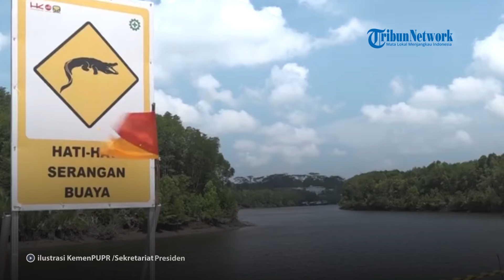BKPM Siapkan 12 Proyek Peta Peluang Investasi Guna Dukung Kesuksesan IKN Nusantara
Kementerian Investasi/Badan Koordinasi Penanaman Modal (BKPM) meluncurkan 12 proyek Peta Peluang Investasi (PPI) tahun 2023 senilai Rp 52,17 triliun dengan 10 proyek yang berlokasi di Provinsi Kalimantan Timur.
Sekretaris Kementerian/Sekretaris Utama Kementerian Investasi/BKPM Ikmal Lukman mengatakan, tugas untuk mencapai target investasi di tahun 2024 sebesar Rp 1.650 triliun sangat berat.
Karenanya, Ikmal menyebut proyek-proyek yang termasuk dalam PPI ini akan menjadi pipeline yang diharapkan membantu pencapaian target tersebut.
Sementara itu, Pelaksana Tugas (Plt). Deputi Bidang Perencanaan Penanaman Modal Kementerian Investasi/BKPM Nurul Ichwan menambahkan bahwa 12 proyek PPI ini telah diluncurkan melalui situs PIR (Potensi Investasi Regional) untuk ditawarkan kepada investor potensial.

Editor: vp05_Jf